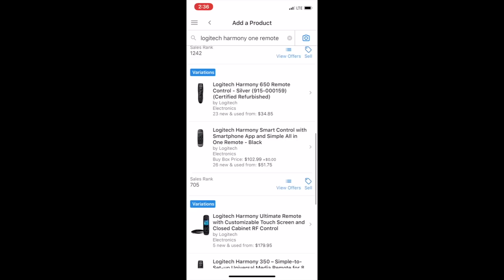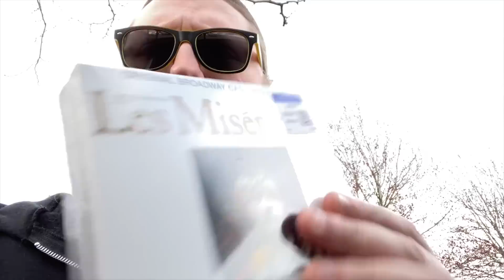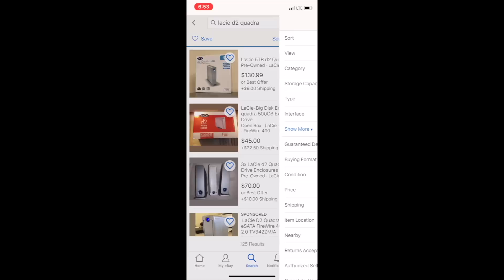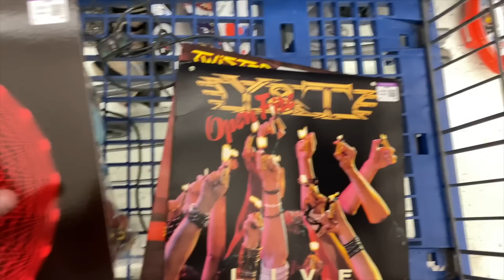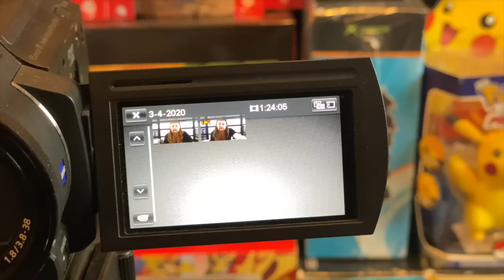Goodwill Shopping For Ebay / Amazon & I Filmed A New Pick Up Video | SicCooper